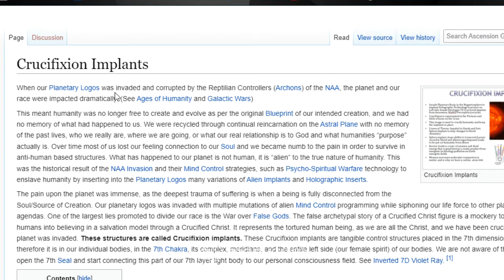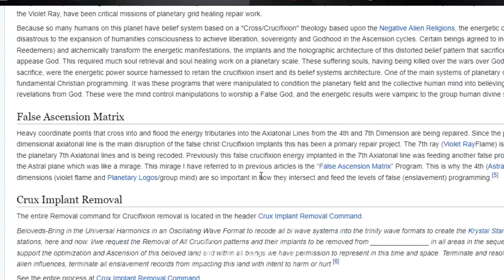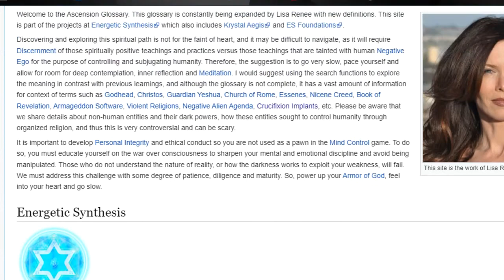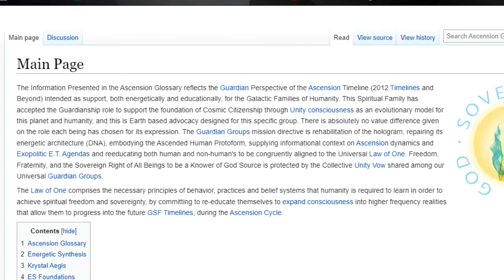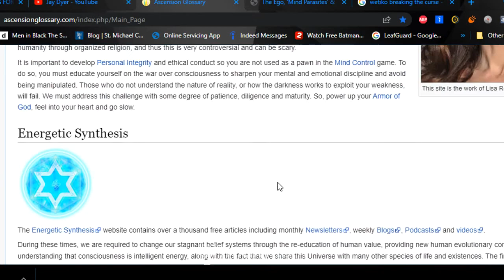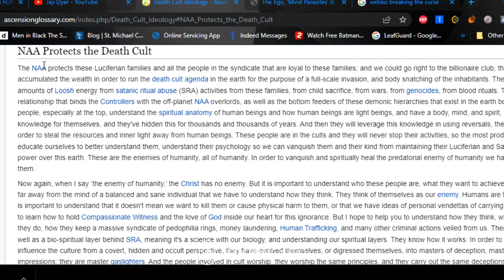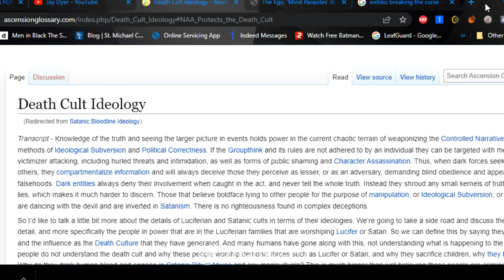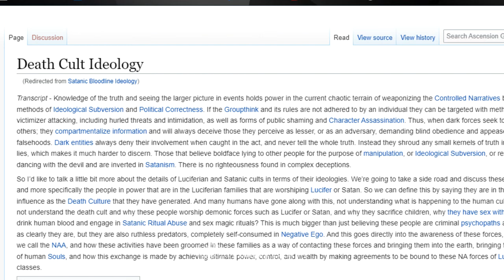Crucifixion Implants, AscensionGlossary.com, New Age/Gnostic Teachings, Discussion.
Informing you about a website I found and a few other things about gnosticism and Christianity.